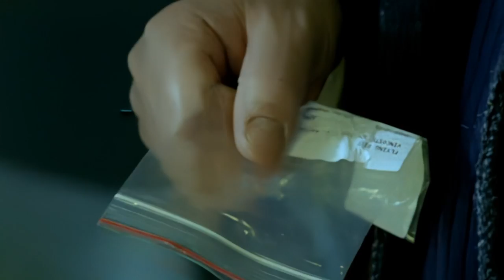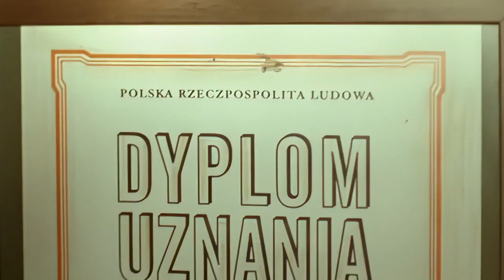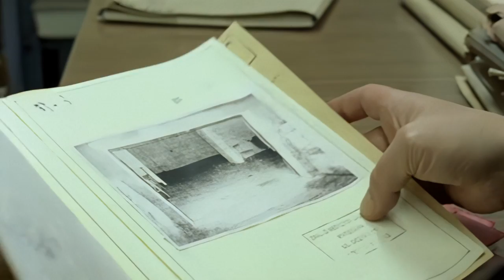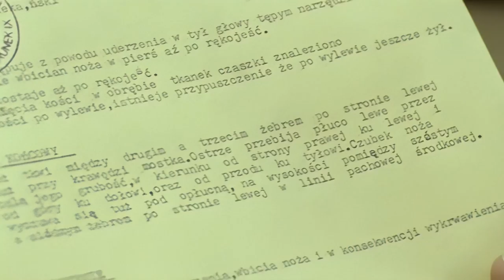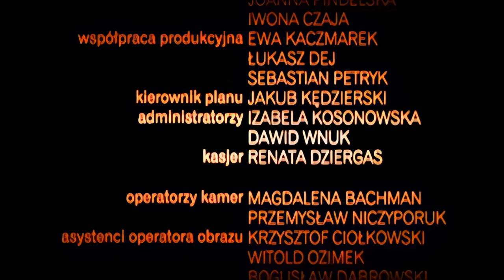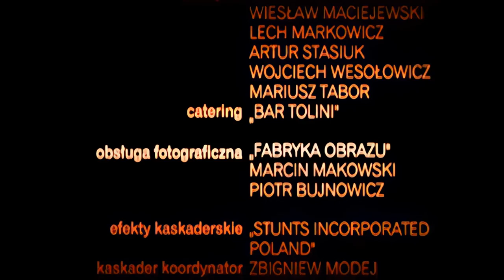Glina | Sezon 1 - Odcinek 9 | Serial Kryminalny | Polski Serial | Stuhr | Radziwiłowicz | Gonera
👮‍♂️ Polski serial kryminalny "Glina" w całości za darmo na kanale @KINEMATOGRAFIAPOLSKA

🚔 Odcinek 9 - Agata wyprowadza się od Andrzeja Gajewskiego. Jego córka Julia chce z nim porozmawiać o poważnych życiowych sprawach, ale on, zajęty nową sprawą, nie ma na to czasu. W ośrodku wypoczynkowym naleziono zwłoki mężczyzny bez dokumentów. Pusta fiolka wskazuje na samobójstwo, ale sekcja zwłok wykazuje, że denat nie zażył środków nasennych. W jego identyfikacji może pomóc tylko paragon ze sklepu w Danii. Dzięki pomocy ambasady udaje się ustalić, że jest to niejaki Kasmir Petru, polski emigrant, który dawniej nazywał się Grabek.

🚨 Serial "Glina" to opowieść o miłości, śmierci i nienawiści, o emocjach tak skrajnych, że popychają do zbrodni. Głównym bohaterem jest oficer policji kryminalnej z wydziału zabójstw, Andrzej Gajewski, mężczyzna po czterdziestce, twardy, uparty, pozbawiony złudzeń, nieznoszący kompromisów i układów. Jak mówią koledzy - "zawsze były z nim kłopoty, ale ma jedną zaletę - nie da się skorumpować, nigdy nie bierze forsy". Dźwiga spory bagaż doświadczeń, jest zgorzkniały, zamknięty w sobie, często w sprawach osobistych i zawodowych kieruje się przeczuciem. Dla pracy w policji poświęcił życie prywatne, jego małżeństwo rozpadło się. Rozwód przyniósł kolejne stresy i żale, każde z małżonków próbuje teraz wybrać własną drogę. W życiu zawodowym również zmaga się ze sporymi problemami.

⭐ Obsada:

Jerzy Radziwiłowicz - nadkomisarz Andrzej Gajewski
Maciej Stuhr - podkomisarz Artur Banaś
Jacek Braciak - komisarz Bonifacy Jóźwiak
Robert Gonera - nadkomisarz Jerzy Pawlak
Krzysztof Jędrysek - nadinspektor Malicki
Urszula Grabowska - Agata Jeżewska, partnerka Gajewskiego
Anna Cieślak - Julia, córka Gajewskiego
Agnieszka Pilaszewska - patolog Olga Seifert
Marian Dziędziel - Banaś, ojciec Artura
Mariusz Bonaszewski - dr Krzysztof Siennicki
Piotr Rzymyszkiewicz - agent Centralnego Biura Śledczego
Dariusz Juzyszyn - technik-patolog Gabriel
Aldona Orman - psycholog Grażyna Janowska
Ewa Telega - Krystyna, była żona Gajewskiego